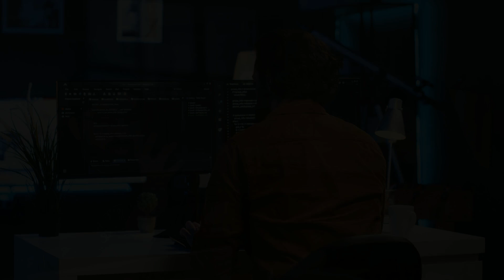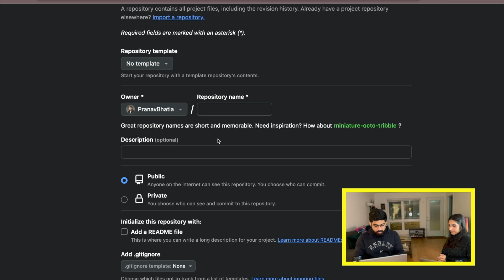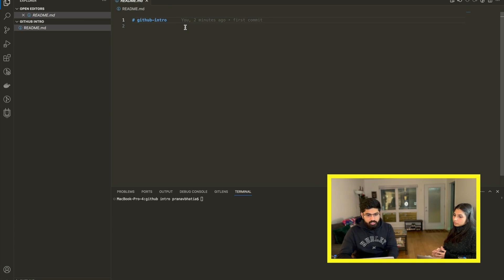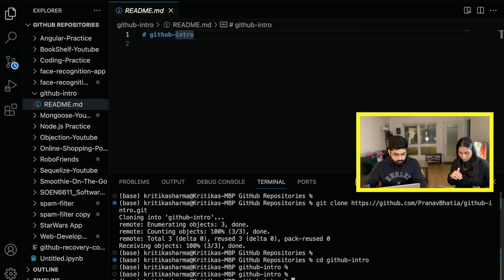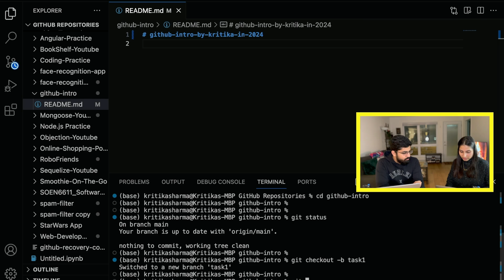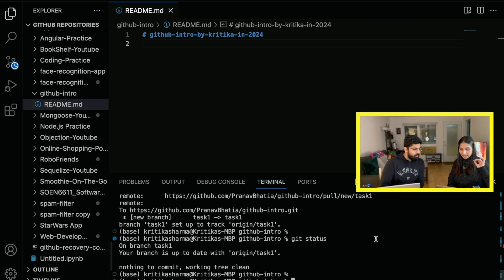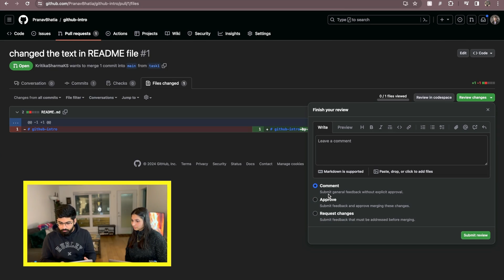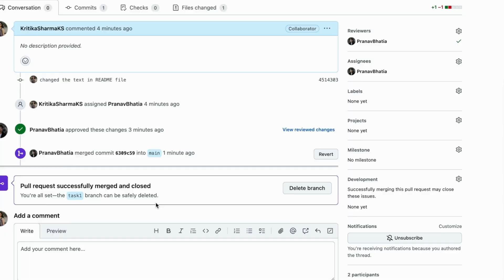GitHub TUTORIAL to watch before your first day of work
In this video, we delve into the fundamental importance of GitHub for developers, especially those entering the industry. Despite its critical role in collaboration and version control, we address how universities often don't teach GitHub. Through a practical demonstration, we guide a new developer, on how to create a new repository, make a code change, create a new branch, and submit a pull request. We also highlight the significance of Git commands, branch management, and pull request approval. Whether you're new to programming or seeking a refresher, this video provides a comprehensive overview of GitHub's essential functions and benefits for developers worldwide.